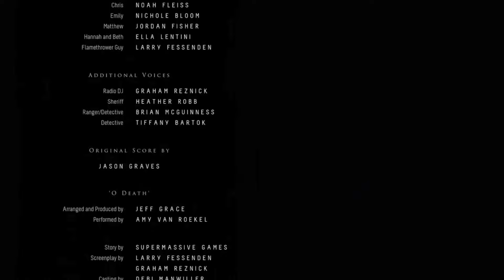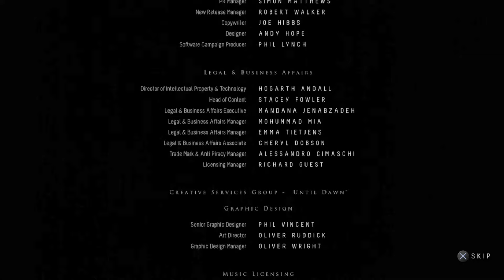Until Dawn Ep.17 - An Ending! - Let's Play (Walkthrough) - ALONE IN THE WOODS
Until Dawn played at NIGHT, in a CABIN, ALONE IN THE WOOODS! Part 17, The Ending (well, one ending) - Let's Play (Walkrthrough) Gameplay w/Commentary